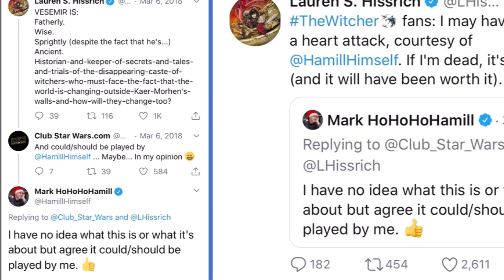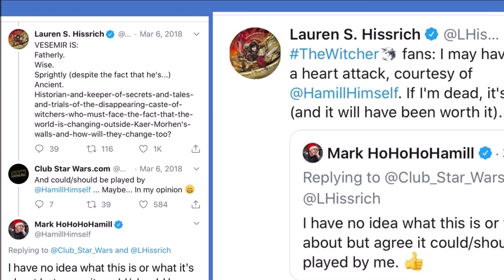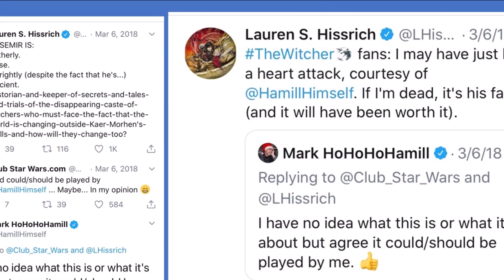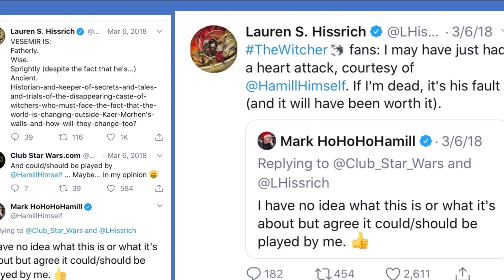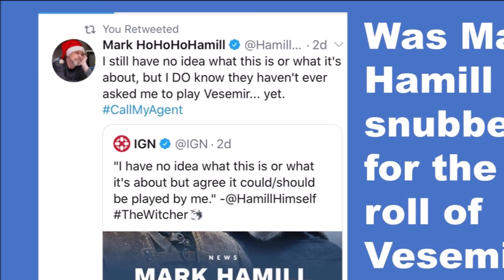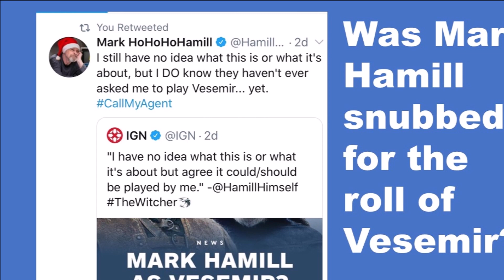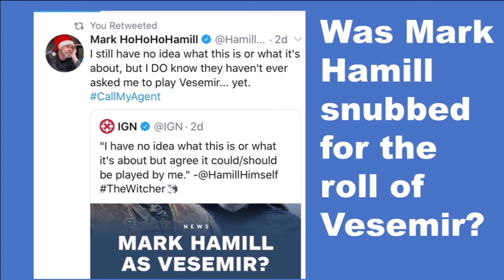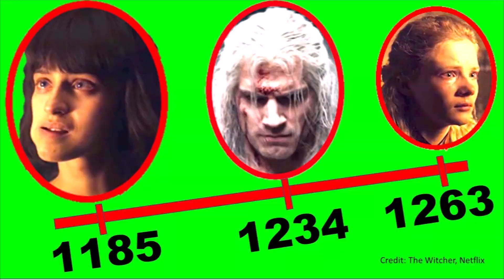The Witcher Snubs Mark Hamill as Vesemir on Netflix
The Star Wars: Last Jedi star Mark Hamill said on Twitter on December 24, 2019, that he has NOT been cast The Witcher Netflix as the Witcher, Vesemir. Vesimir is the head of the wolf school of Kaer Morhen and Geralt of Rivia's father figure and mentor. Vesemir figures prominently in the novel Blood of Elves which will be source material for season 2 of The Witcher which begins filming in February 2020. Episode 8 of season 1 featured an voice actor who was not Mark Hamill who is famous for his portrayal of Luke Skywalker in the Star Wars movies. Theo James played Young Vesemir in a voice only role in "Much More," episode 8 of season 1 of The Witcher.

December 24, 2019, @HamillHimself
"I still have no idea what this is or what it's about, but I DO know they haven't ever asked me to play Vesemir... yet.CallMyAgent"

responding to an IGN story based on March 6, 2018 replies on twitter

On March 6, 2018 @lhissrich the show runner of The Witcher on Netflix said of Mark Hamill's interest in the show:
"ThwWitcher fans: I may have just had a heart attack, courtesy of @HamillHimself. If I'm dead, it's his fault (and it will have been worth it.)"

Unfortunately, it appears there was no follow up on casting Hamill as The Witcher, Vesesmir to date with filming to start in less than 2 months in London, February 2020, for season 2 set to premier in 2021. Season 1 of The Witcher started streaming on Netflix on December 20, 2019.

Pictures of Mark Hamill from Star Wars: The Last Jedi Official Trailer. Video of Lauren S. Hissrich from "Writing the Witcher with Andrzej Sapkowski and Lauren Hissrich | Netflix".

Gameplay of The Witcher Enhanced Edition and The Witcher 3: Wild Hunt by CD Projekt Red.

A brief audio clip from The Witcher on Netflix season 1 episode 8 "Much More".

The press release from Neflix PR is below:
"Netflix today [July 1, 2019] launched official social handles for highly anticipated new series The Witcher, along with first looks at the three lead characters; Geralt (Henry Cavill), Yennefer (Anya Cholatra), and Ciri (Freya Allan). Fans can follow official show news on Instagram, Facebook or Twitter.

Along with first look imagery of cast, fans were shown the first look at the series logo along with the teaser poster.
The series is headed to San Diego Comic Con with a panel at 2:15 PM on July 19 in Hall H. Moderated by accomplished actress and host and beloved sci-fi fan Yvette Nicole Brown ("Community," "Mom"), the panel will include cast members Cavill, Chalotra, and Allan alongside showrunner Lauren Schmidt Hissrich. NX, the @netflix space for everything super, sci-fi, gaming, fantasy, anime, and beyond will be the place for fans to track all news on the series out of the convention on @NXonNetflix Twitter and Instagram handles.
Logline: Based on the best-selling fantasy series of books, The Witcher is an epic tale of fate and family. Geralt of Rivia, a solitary monster hunter, struggles to find his place in a world where people often prove more wicked than beasts. But when destiny hurtles him toward a powerful sorceress, and a young princess with a dangerous secret, the three must learn to navigate the increasingly volatile Continent together.
Henry Cavill (Mission Impossible - Fallout, Justice League) leads the cast of The Witcher saga, playing the role of Geralt of Rivia, alongside other main cast members, Anya Chalotra (The ABC Murders, Wanderlust) as Yennefer and Freya Allan (The War of the Worlds, Into The Badlands) as Ciri. Other previously announced cast include Jodhi May (Game of Thrones, Genius) as Calanthe, Björn Hlynur Haraldsson (Fortitude) as Eist, Adam Levy (Knightfall, Snatch) as Mousesack, MyAnna Buring (Ripper Street, Kill List) as Tissaia), Mimi Ndiweni (Black Earth Rising) as Fringilla, Therica Wilson-Read (Profile) as Sabrina, and Emma Appleton (The End of The F**king World) as Renfri, Eamon Farren (The ABC Murders, Twin Peaks) as Cahir, Joey Batey (Knightfall, Strike) as Jaskier, Lars Mikkelsen (House of Cards, Sherlock) as Stregobor, Royce Pierreson (Wanderlust, Judy) as Istredd, Maciej Musiał (1983) as Sir Lazlo, Wilson Radjou-Pujalte (Jamillah & Aladdin, Dickensian) as Dara, and Anna Shaffer (Harry Potter) as Triss."